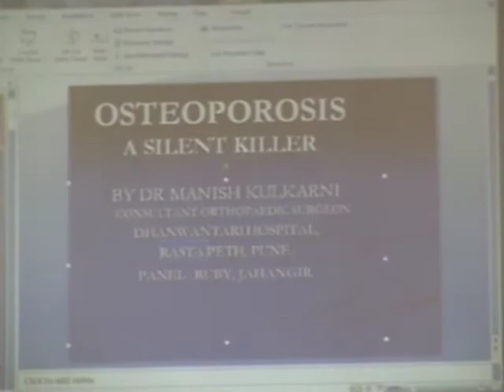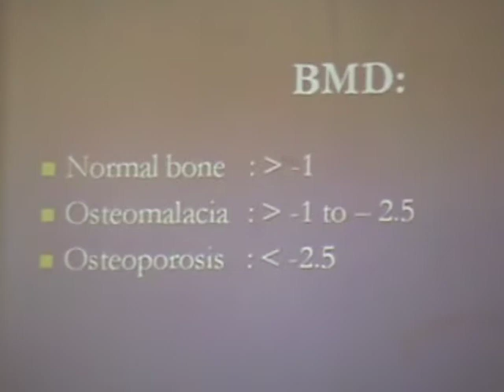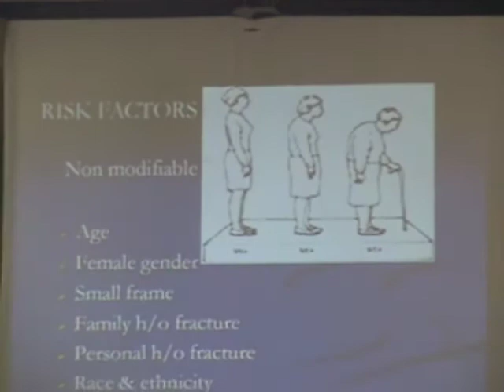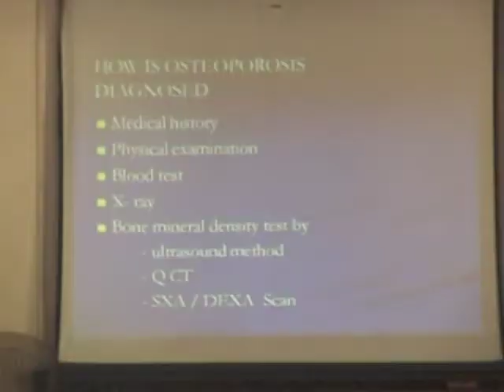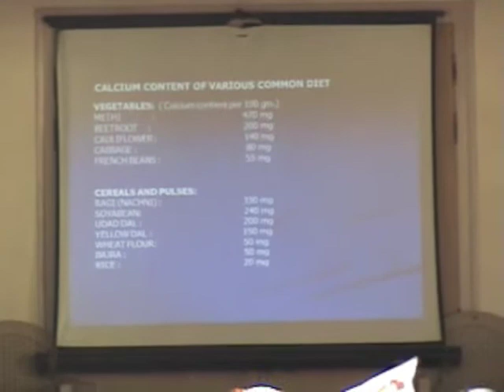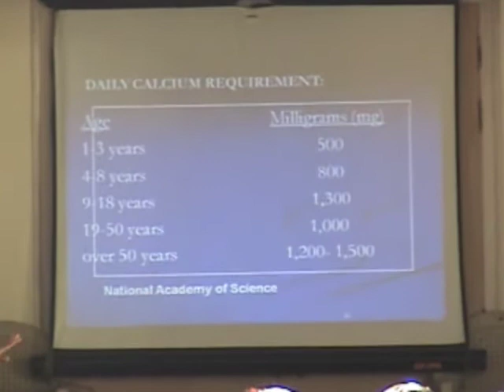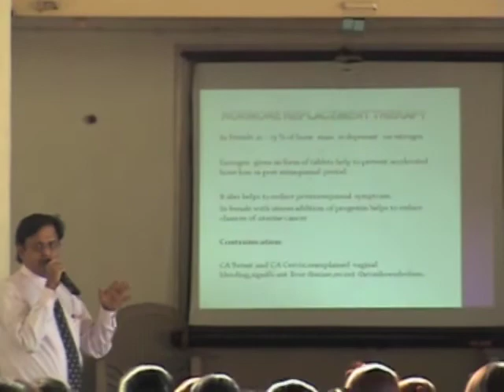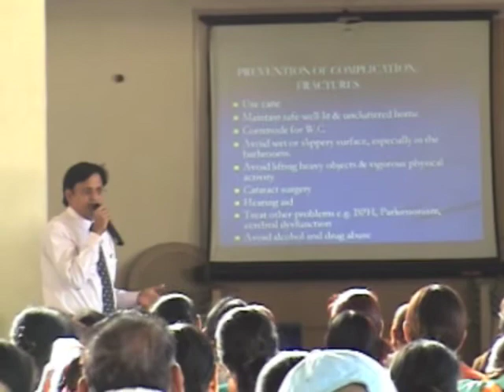OSTEOPOROSIS.A Silent Killer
Health Awareness Programme.
Palace view JK, Kalyani nagar
Pune.

Must Watch!!!

Malik video